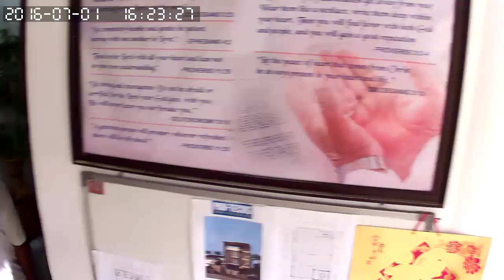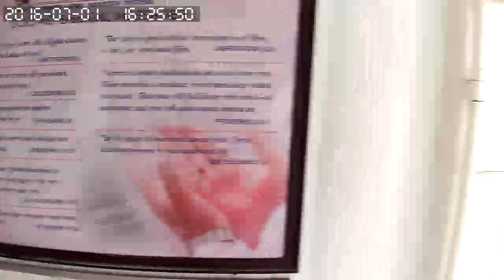July 1, 2016